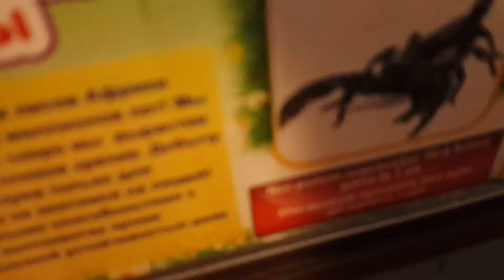Dominic un weekend perfect